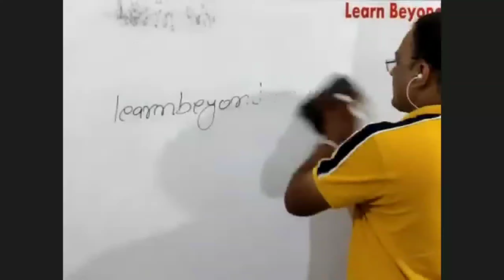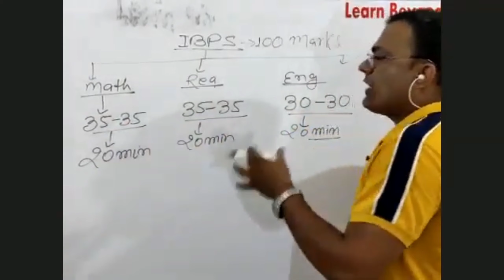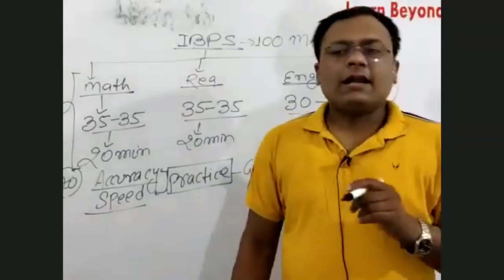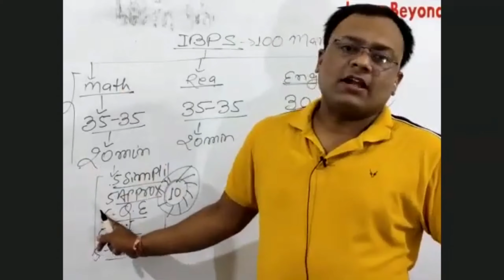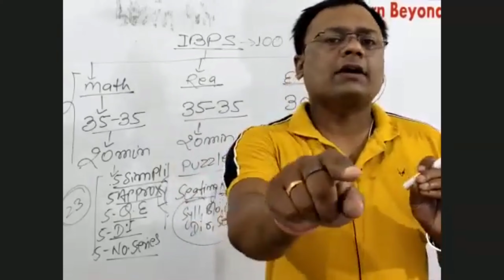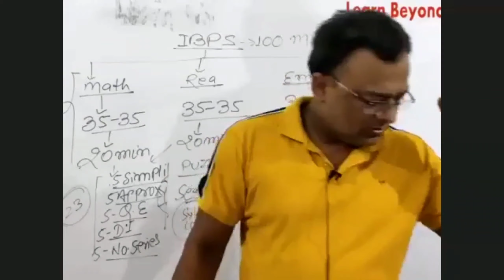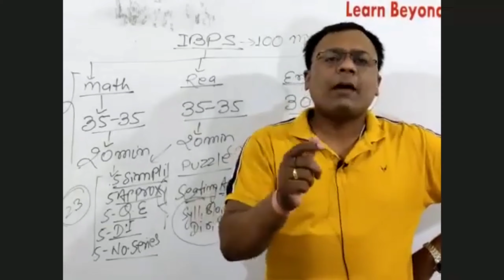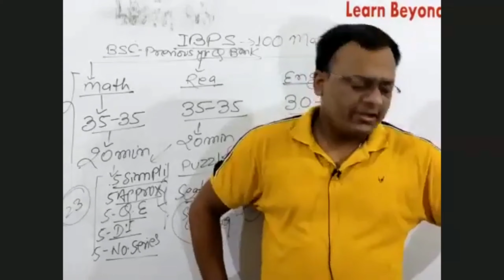l Strategy for IBPS Clerk 2020 l How to Prepare for IBPS clerk l Time Management in Exam l